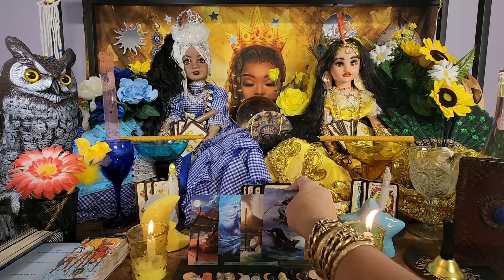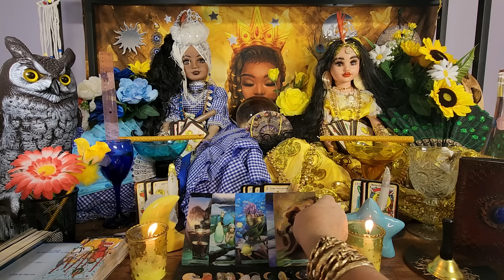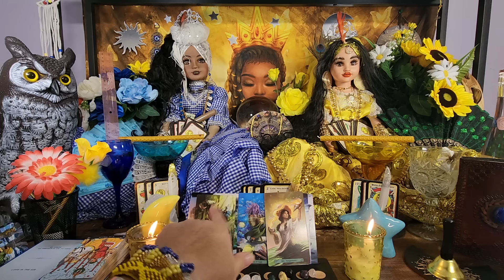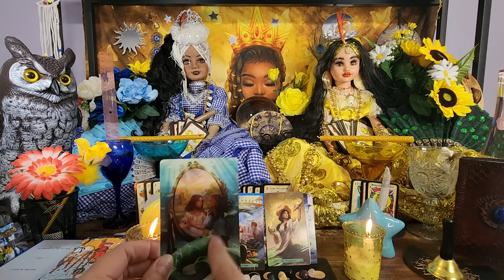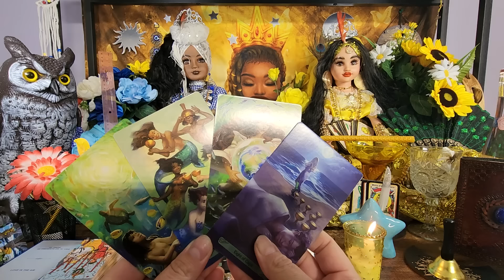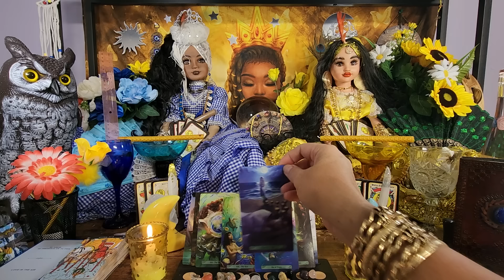tarot tauro ♉️ solteros y casados ese ex no te olvida llega un nuevo amor más.....